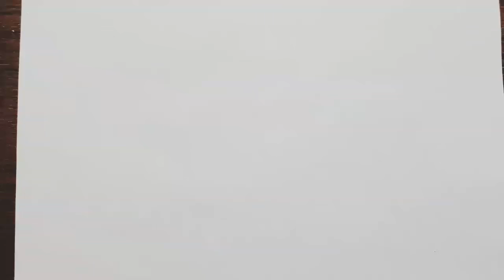How to draw Ford Endeavour step by step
How to draw ford endeavour car easy step by step.